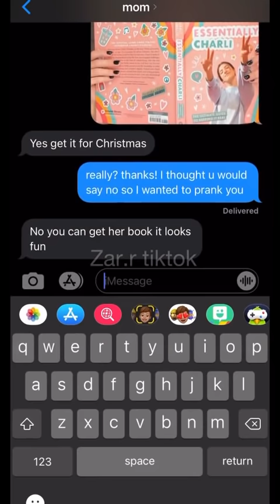GETTING THE CHARLI D'AMELIO BOOK PRANK